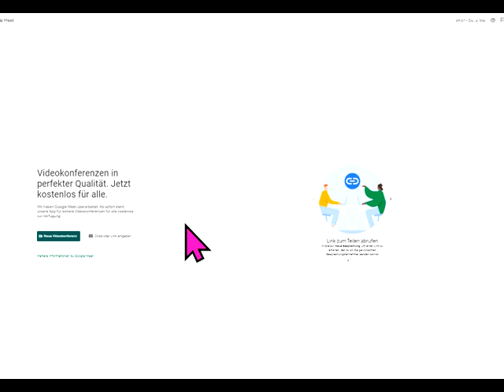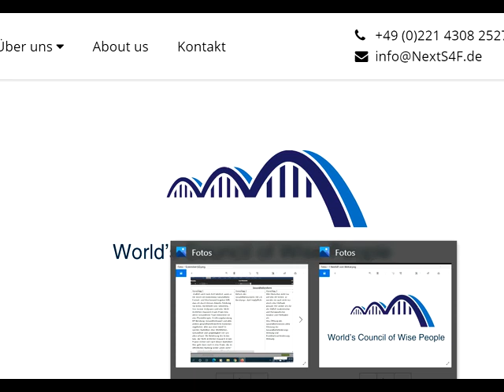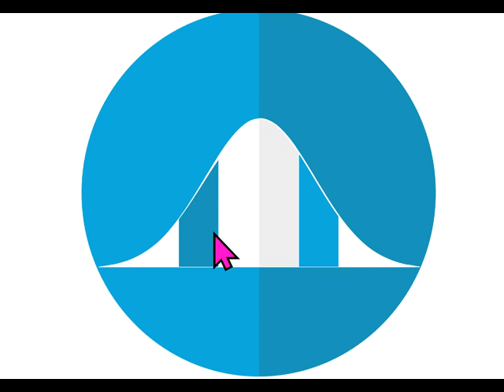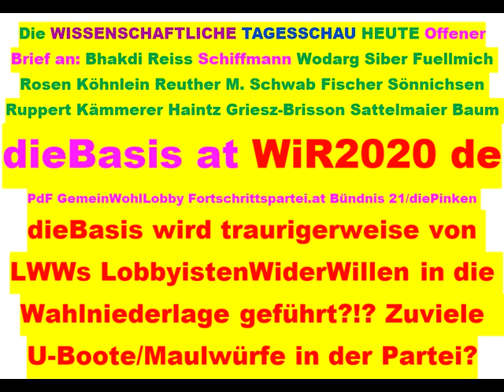Tips für dieBasis Sucharit Bhakdi Wolfgang Wodarg Bodo Schiffmann Reiner Fuellmich D Siber M. Schwab